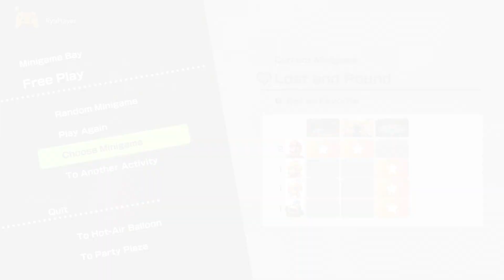Super Mario Party Jamboree - Mario vs Peach vs Wario vs Pauline Minigames Brothers vs Sisters